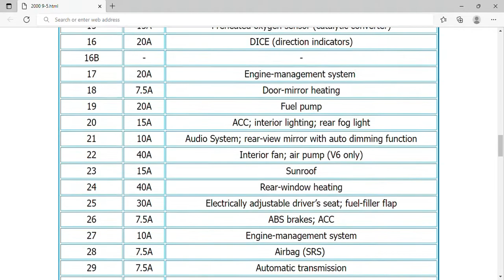2000 Saab 9-5 Fuse Box Info | Fuses | Location | Diagrams | Layout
2000 Saab 9-5 Fuse Box Info | Fuses | Location | Diagrams | Layout